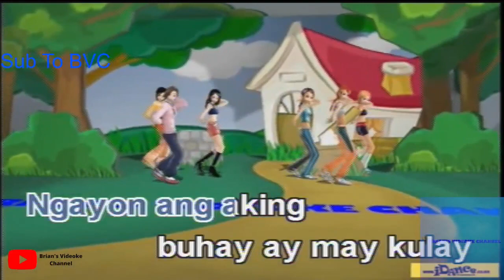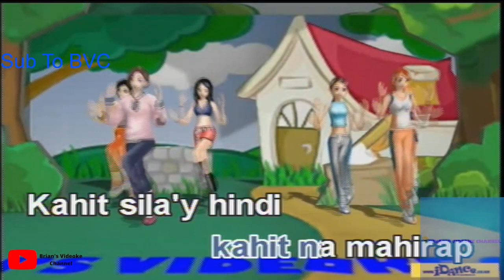Sa Isang Awit- Lyca Gairanod (Karaoke)